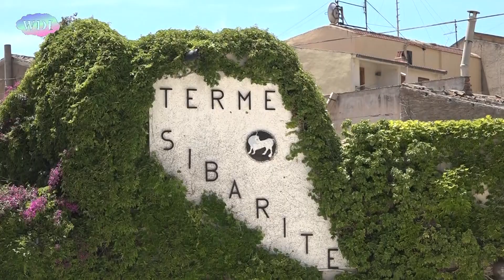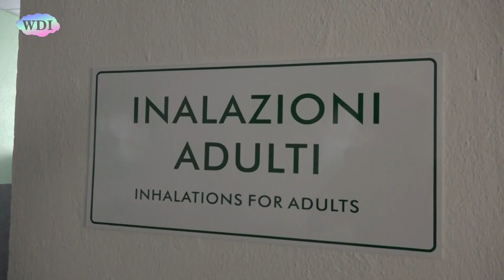Cassano Ionio: Terme Sibarite, l'importanza del turismo termale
Una stagione turistica particolare, quella del 2020, fortemente segnata dall'emergenza coronavirus. Ma storicamente nelle difficoltà la Calabria ha sempre reagito con forza, sfoderato le energie migliori, riscoperto il senso di appartenenza e di comunità, che in quest'anno così difficile significa anche offerta integrata e turismo di prossimità. Tra le tante attrattive esistenti in Calabria ci sono numerosi stabilimenti termali, ciascuno con le proprie peculiarità. Da 70 anni, nel cuore del centro storico di Cassano Ionio l’importante complesso termale offre cure innovative e all’avanguardia. Dal prossimo 21 giugno, inoltre, il complesso termale sarà impreziosito da Clarenzia – Water Wellness & Beauty, la prima Spa di proprietà regionale, ispirata ai fasti ed alla grande bellezza dell’antica Sybaris.